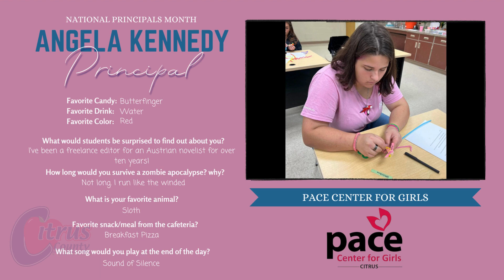Meet Angela Kennedy - leader of Pace Center for Girls, Citrus.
Meet Angela Kennedy - leader of Pace Center for Girls, Citrus. Dr. Scott Hebert talks with Ms. Kennedy about why PACE Citrus plays such an important role in our community as we continue to highlight our school principals for National Principals Month.